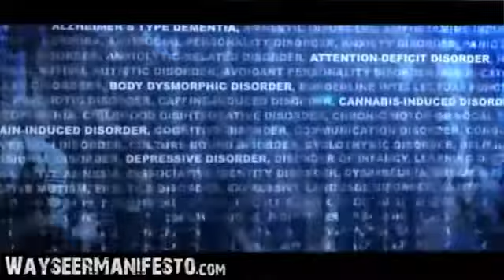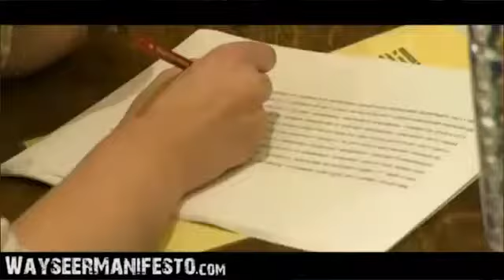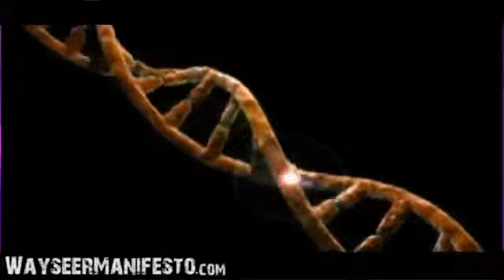بيان عرّافي الطريق THE WAYSEER MANIFESTO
إنتباه: انتم الخارجين عن القانون جميعكم، المنحرفين ومثيري الشغب - يا اصحاب الأرواح الحرة والرُّواد انتم اصحاب الرؤى ورافضي الطاعة .. كل ما قالته لكم مؤسساتكم أنه خطأ فيكم - في الواقع ما هو الصواب فيكم. أنتم ترون ما لا يرونه الآخرون. انتم مبنيون من الأساس على تغيير العالم. بعكس 9 من 10اصل اشخاص - عقولكم مُتعذرٌ كبحها - وهذا يخيف السلطة.